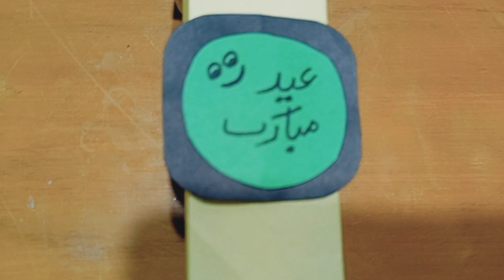Eidi box | eidi box making ideas | eid box with paper | kids eidi box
Manowish art
Eidi box making at home
eidi box bnany ka triqa
eidi box ideas for kids
eid box ideas
eid box diy
Diy eid Box making ideas
eid Mubarak box
eid box with paper
eid box idea with no glue